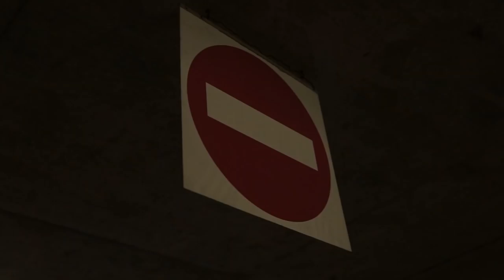Blind Seagull - Human Being (Official Video)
Our first music video.